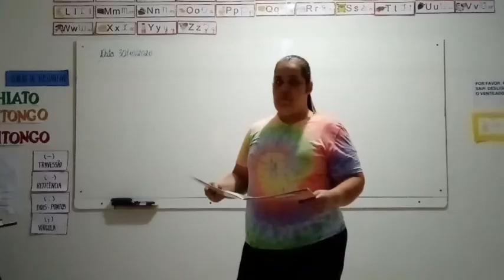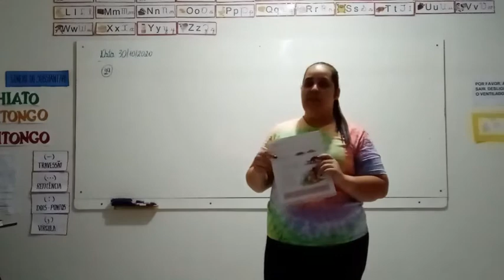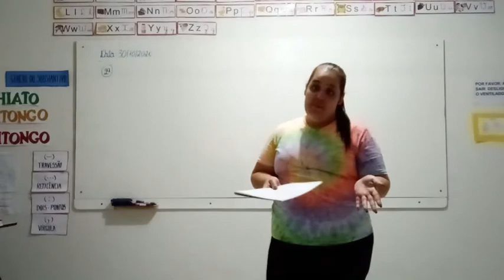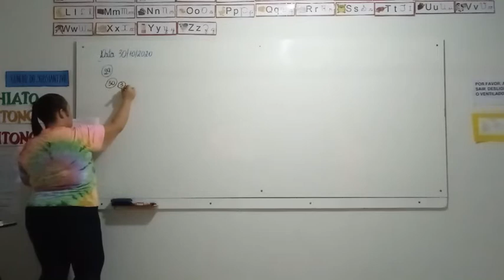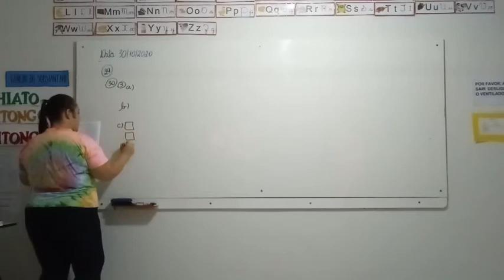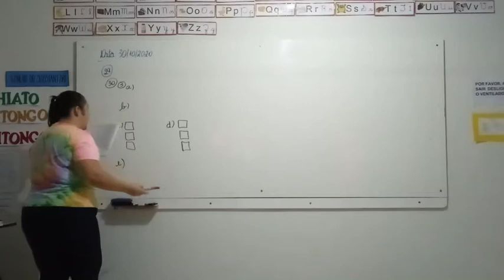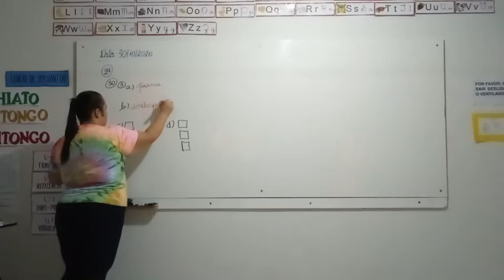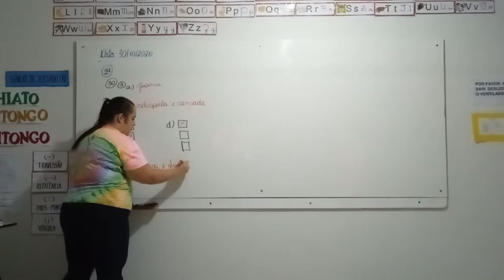1° Ano Vespertino - Aula 96 - Produção de Texto 30.10.20